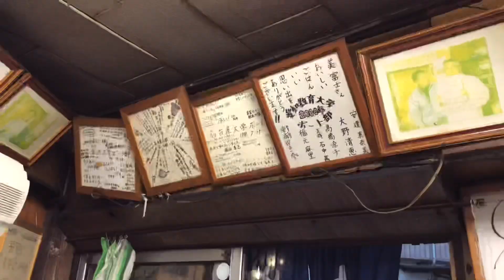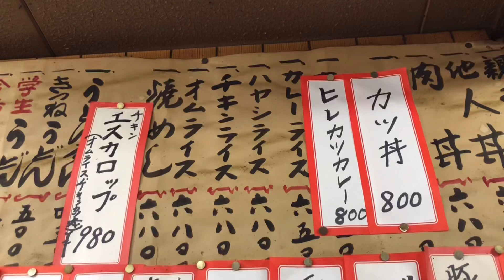滋賀県のデカ盛りの聖地「美富士食堂」でデカ盛りカツ丼とチキンエスカロップ！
今回は、滋賀県大津市にある西のデカ盛りの聖地「美富士食堂」さんに約12年ぶりに行って来ました！

食べたメニュー
＊カツ丼　特盛
＊チキンエスカロップ　大盛

どちらもボリューム満点で、カツも柔らかく、味付けも最高に美味しかったです！

【美富士食堂】
滋賀県大津市膳所2-8-6
膳所本町の駅出てすぐ
11:00〜20:00
定休日　不定休（ほぼ無休）

大食い三宅智子が
オススメする美味しい料理をたくさんいただきます。